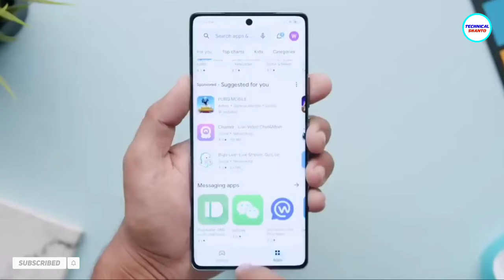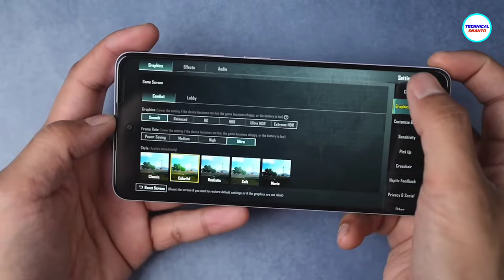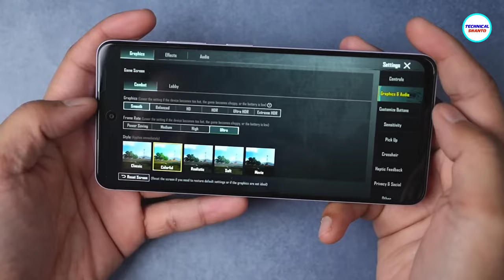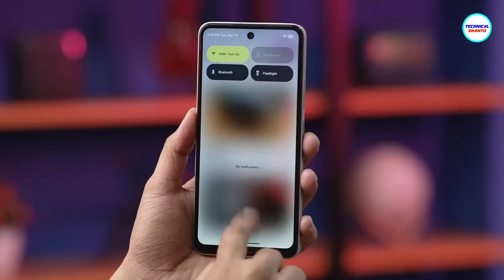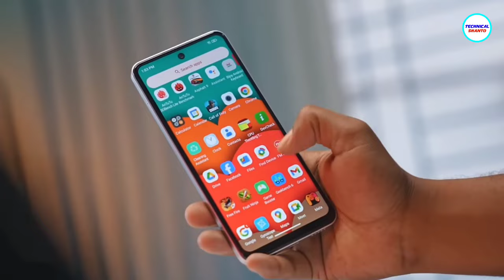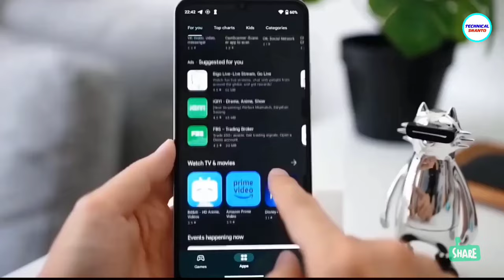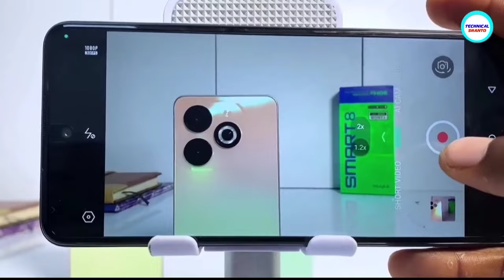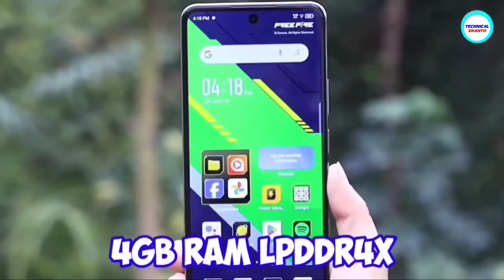মাত্র ১০/১২ হাজারে এই ৩টি অস্থির ফোন কিনুন | 16GB RAM, 108MP & Gaming | Top 3 Best Phones Under 10k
If you are planning to buy a best smartphone Under 10,000 taka budget then this video is only for you. I talk about every best smartphone at this budget range (10k - 12k). I also inform about their specifications & mention official price of every smartphone.

(প্রথমবার অ্যাপ ব্যবহারে বা অ্যাপ থেকে নতুন অ্যাকাউন্ট খুললেই ১২৫ টাকা পাবেন)

মাত্র ১০ থেকে ১২ হাজারে এই ৩টি অস্থির ফোন কিনুন | Best Phones Under 10000 taka | Top 3 Best Phones Under 10k (2024) | 16GB RAM', 108MP & 50MP Camera, 90hz display,Nfc pay, Gpay, Gaming & more

top 3 budget phone under 10000
5 best budget smartphones under 15000 taka
budget phone under 20000
best smartphone
used phone price in Bangladesh
budget mobile phone price
best budget phone 2024
Xiaomi, redmi, realme, Samsung, Oppo, Vivo

(TS) About: Tech News | Unboxing & review | Bangla review | Specifications | price | comparison |  earning money | payment

Thumbnail Picture: Redmi k50